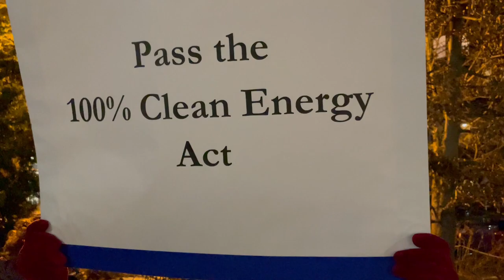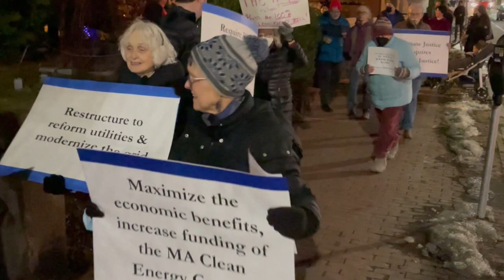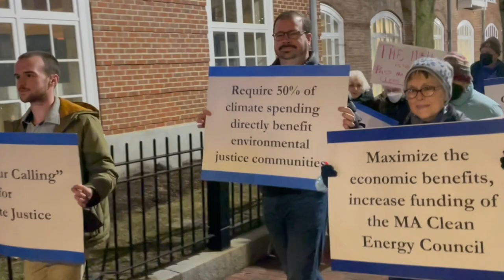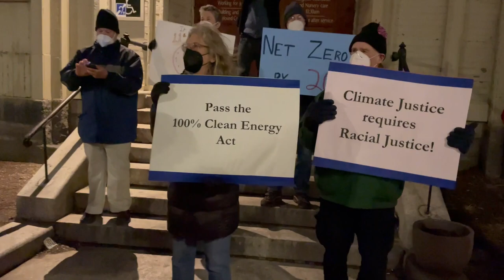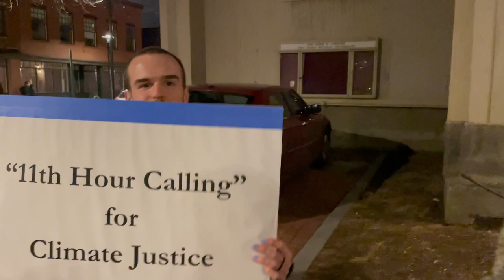Climate Justice Action March—Church to Church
Two churches gather congregants to advocate for climate justice by marching between their two churches thru Harvard Square during a wintry evening.

Made as part of their series about climate justice actions by Teeksa Photography.